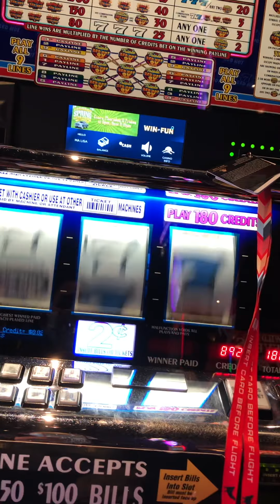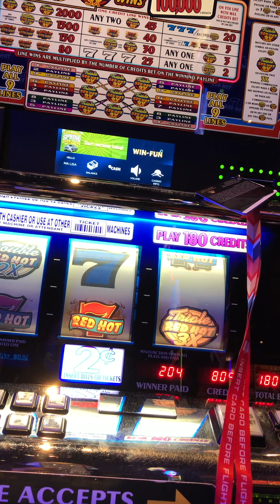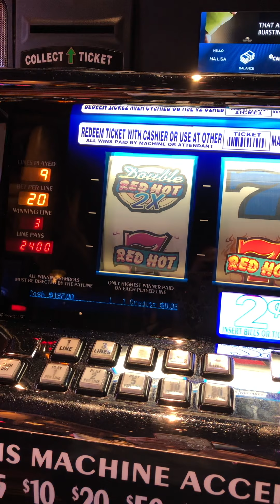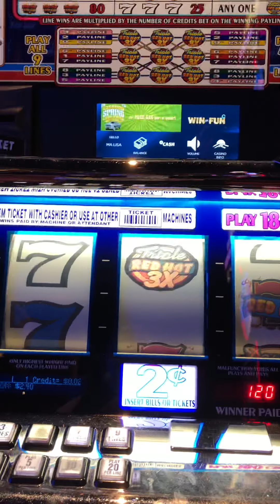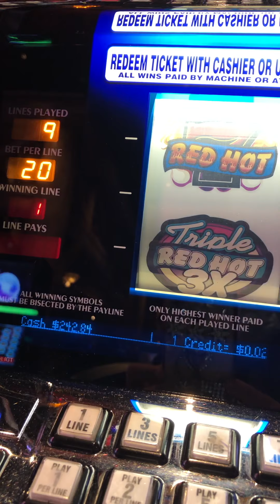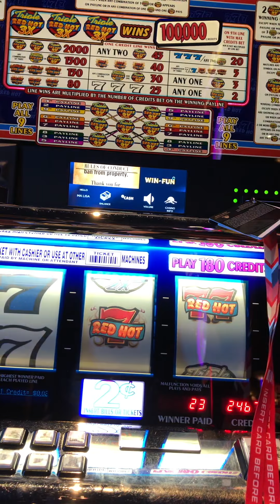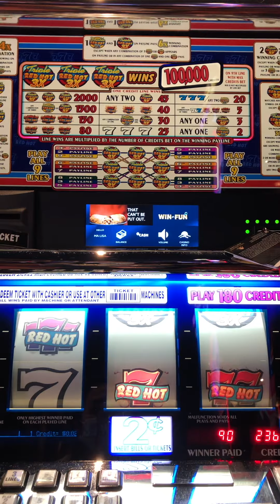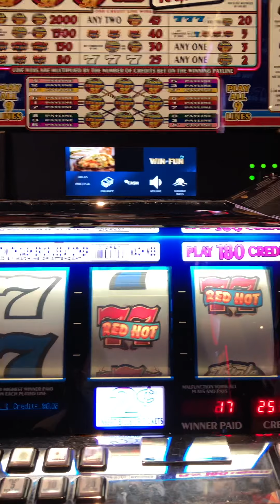Triple Red Hot old Slot Machine